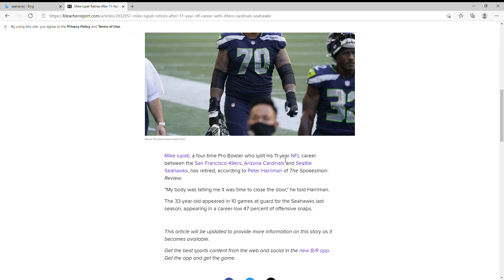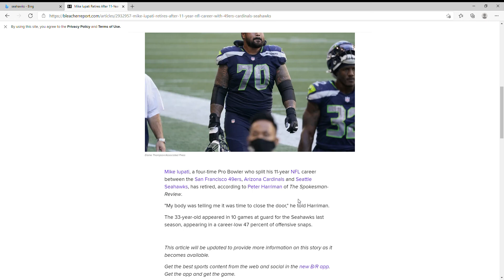BREAKING NEWS: Mike Iupati Retires After 11 Year NFL Career